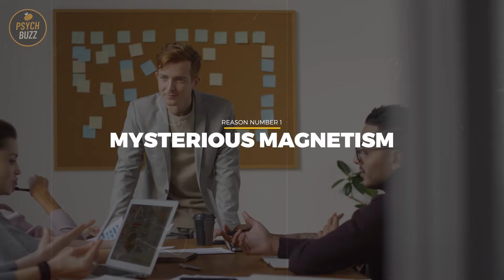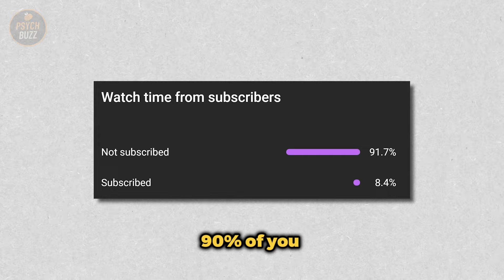Why Sigma Male Empaths Are Super Attractive (What Makes Them So Irresistible?)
Sigma Male Empaths stand out as truly compelling individuals. But what makes them so irresistible? In this video, we delve into the intriguing qualities that make Sigma Male Empaths incredibly attractive.

Sigma Male Empaths possess a unique blend of strength and sensitivity. They are independent thinkers (Sigma Male), yet deeply attuned to the emotions of others (Empaths). This rare combination creates a captivating aura that draws people in effortlessly.

One of the key factors that contribute to their allure is their authenticity. Sigma Male Empaths are genuine and unapologetically themselves, which is incredibly appealing in a world often filled with pretense.

Their empathic nature also plays a significant role. Empaths have an innate ability to understand and connect with the emotions of those around them, creating deep and meaningful relationships.

Furthermore, Sigma Male Empaths exude confidence without arrogance. They are secure in who they are and are not afraid to show vulnerability, making them incredibly charismatic.

Their independence is another attractive trait. Sigma Males are not bound by societal norms or expectations, and this freedom is undeniably alluring.

In essence, Sigma Male Empaths possess a rare combination of strength, sensitivity, authenticity, and independence that makes them incredibly attractive to others.

Watch this video to discover more about why Sigma Male Empaths are truly magnetic and super attractive individuals.

⏱️⏱️VIDEO CHAPTERS⏱️⏱️
7 REASON WHY SIGMA MALE EMPATH ARE INCREDIBLY ATTRACTIVE 00:01
REASON NUMBER 1: MYSTERIOUS MAGNETISM:     00:30
REASON NUMBER 2: AUTHENTICITY AND INDEPENDENCE:    01:42
REASON NUMBER 3: DEEP EMOTIONAL INSIGHT:     0 2:12
REASON NUMBER 4: STRENGTH IN SENSITIVITY:    03:23
REASON NUMBER 5: INTELLECTUAL DEPTH:         04:57
REASON NUMBER 6: UNCONVENTIONAL CONFIDENCE:    0 6:19
REASON NUMBER 7: EMPATHIC RESONANCE:     06:47